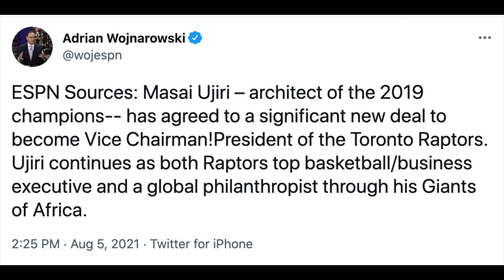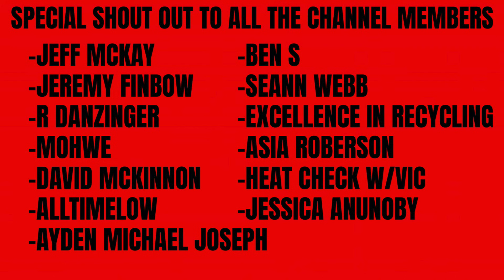Masai Ujiri Re-Signs With The Raptors Reaction